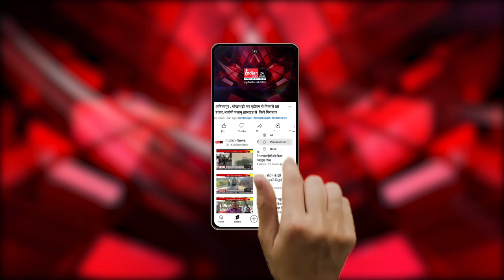Bhilai : पुलिस ने हिंसा और आगजनी मामले में विधायक देवेंद्र यादव को जारी किया नोटिस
Our Links